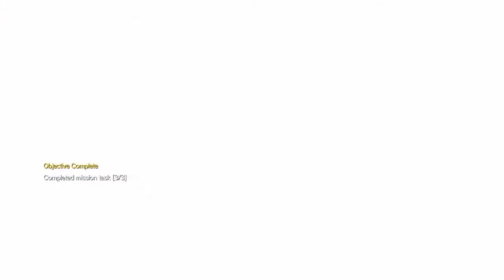MgsV gear boss battle mission 31